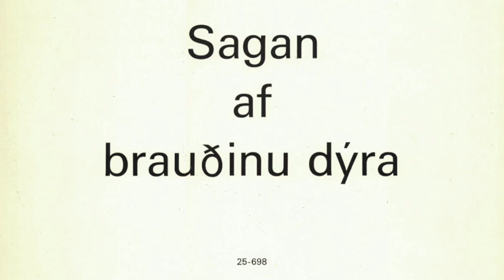Halldór Laxness - Sagan Af Brauðinu Dýra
Audio EP Nr. 25-698 - Erker Verlag St. Gallen - 1972
Short story read by the author